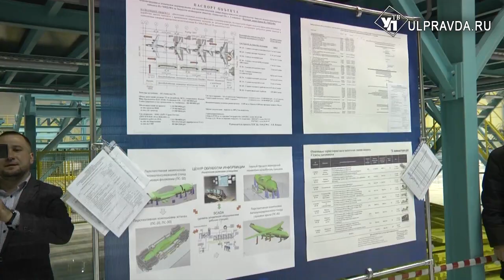Министерство обороны закажет «Авиастару» более 100 Ил-76МД-90А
Вечером в четверг Ульяновск с рабочим визитом посетил заместитель председателя правительства России по вопросам оборонно-промышленного комплекса Юрий Борисов.